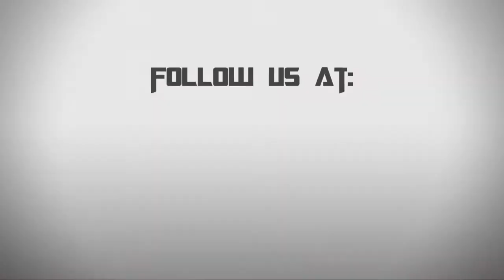Killer Elite : Reel-Time Reviews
When his mentor is taken captive, a retired member of Britain's Elite Special Air Service is forced into action. His mission: kill three assassins dispatched by their cunning leader.

Does this movie get past the genre cliches and stand on it's own or is it merely a poor-man's Transporter 4? Does Robert De Niro find his inner bad-ass again or is he simply phoning it in while the next Meet the Parents script gets finished? These are the questions; Adam & Cory supply the answers, this week on Movie Feuds Presents:Reel-Time Reviews.